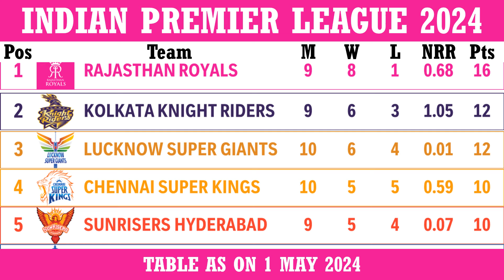Indian Premier League 2024 Table (1 May 2024) - Rajasthan Royals are top - Ruturaj has Orange Cap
Here is the IPL 2024 Table As On 1 May 2024

Rajasthan Royals, Kolkata Knight Riders, Lucknow Super Giants and Chennai Super Kings occupy the playoff spots with Rajasthan Royals poised to face Kolkata Knight Riders in Qualifier 1 and Lucknow Super Giants poised to face Chennai Super Kings in the Eliminator game

Defending Champions Chennai Super Kings are at position 4 in the points table